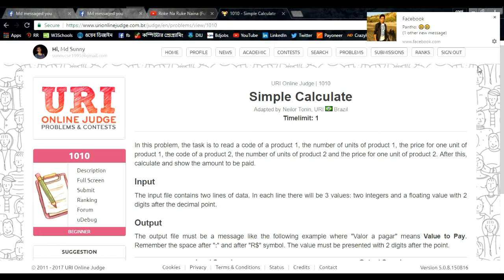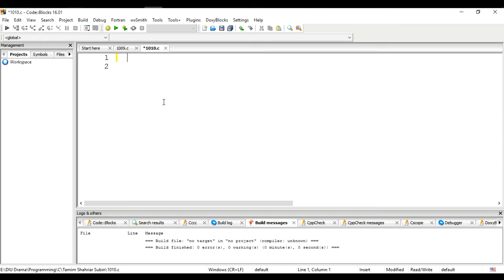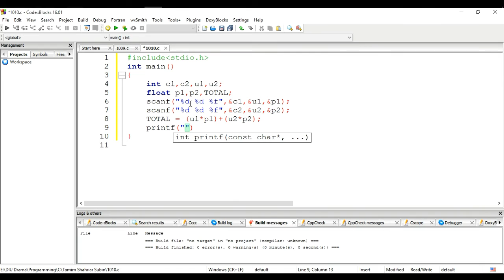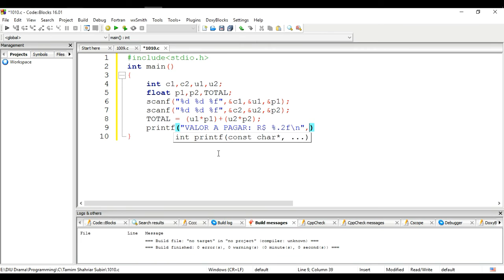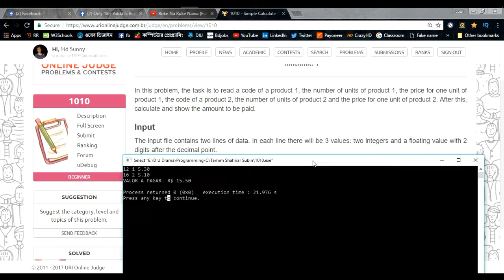beecrowd Problem 1010 (Simple Calculate) solution( Bangla ) | C language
This video contains the solution to beecrowd problem 1010-Simple Calculate in C language in Bangla. 🙂